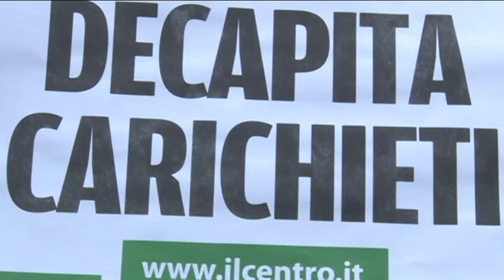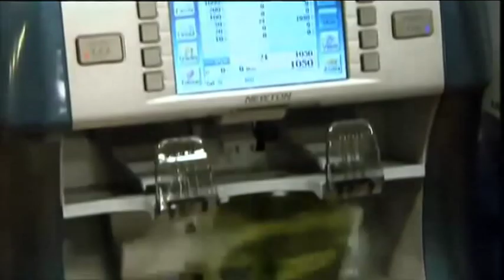Il Caso Tercas cambia il salvataggio delle banche europee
La sentenza della Corte europea sugli aiuti di Stato a banca Tercas, che ha dato ragione all'Italia smentendo la commissione europea che impedì l'intervento del Fondo Interbancario, è destinata a cambiare la modalità di salvataggio delle banche europee in sofferenza. Per i risparmiatori potrebbero esserci dei rimborsi, così come chiesto dall'ABI